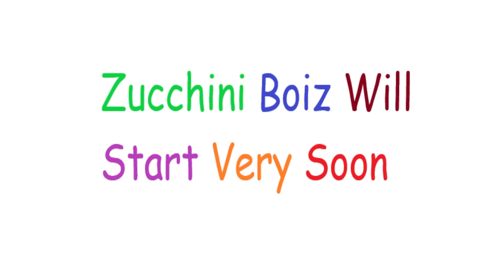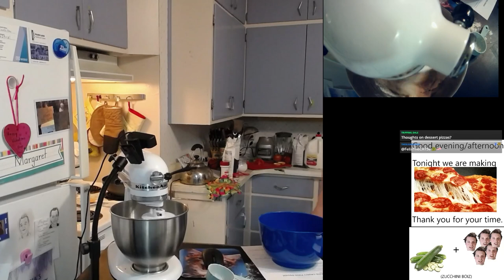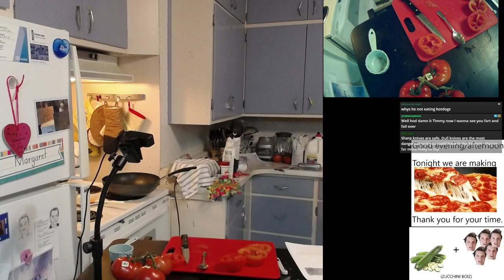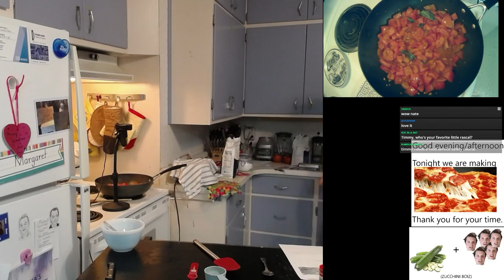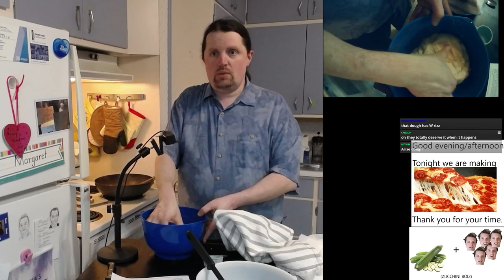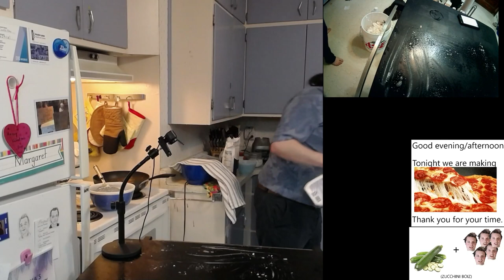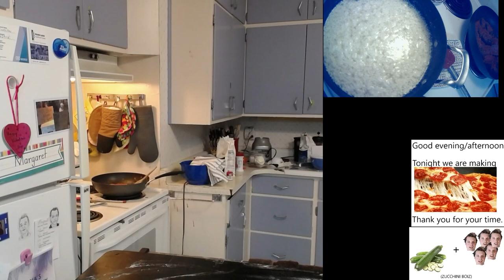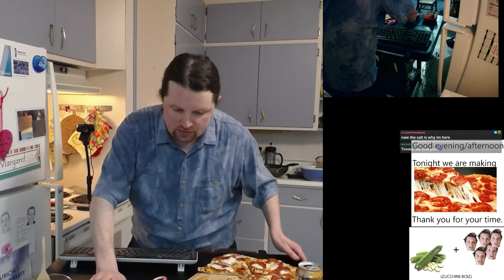Zucchini Boiz - PIZZA TIME 2/25/2023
Shout out to Future Reunion Tour for the graphic and Sam for the song!